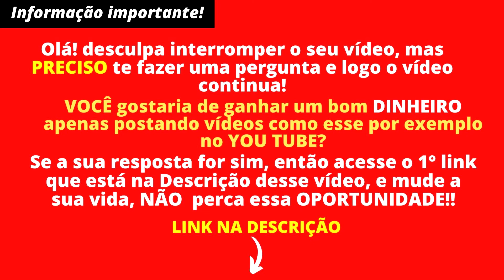Cachorros Engraçados Gatos Engraçado e Fofos